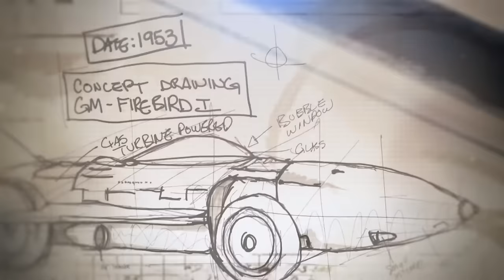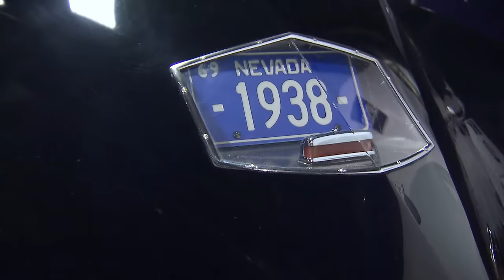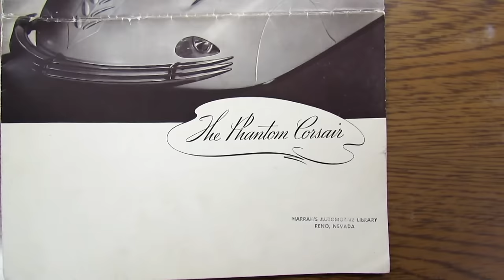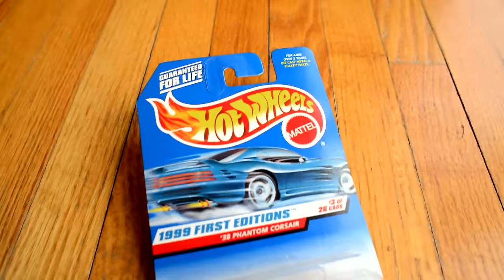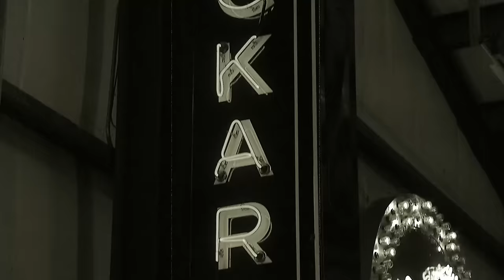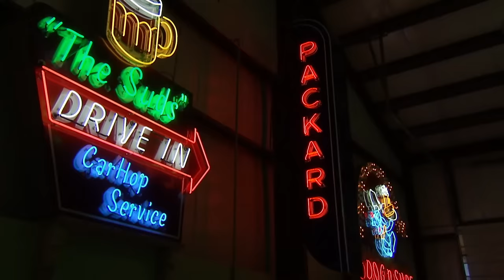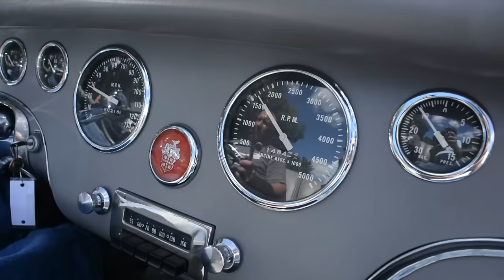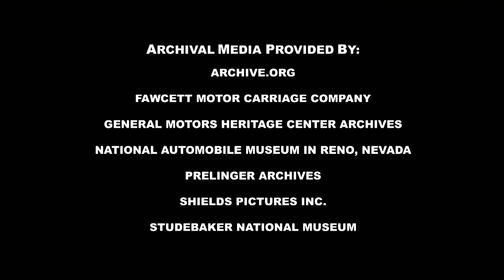The Spectacular Toy For A Millionaire Playboy | Mystery Cars | Machina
After World War II, America was booming, and the concept car was born. These futuristic dream cars were unveiled at auto shows, showcasing America's optimism and technological prowess. But most concept cars were destroyed, and only a few remain today.

Welcome to Machina! Where you can find everything and anything about cars, motorbikes, planes, trains and much more!